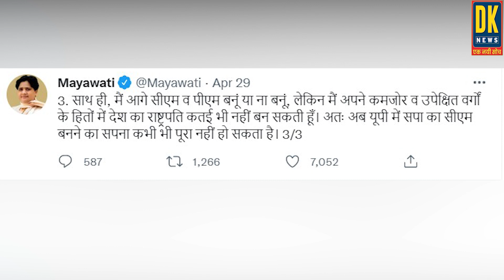मायावती का अखिलेश पर करारा पलटवार, जो खुद CM नहीं बन सके, मुझे कैसे PM बनाते...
DISCLAMER- DK News पर दिखाई गई सामग्री लोगों की राय और समाचारों का मक्सद किसी धर्म संप्रदाय लिंग दल या व्यक्ति की भावनाओं को ठेस पहुंचाने का नहीं है..जनता द्वारा दी गई राय जनता की अपनी राय है..हम सभी दलों और संप्रदायों और नागरिकों का सम्मान करते हैं..DK News एक जिम्मेदार और सही समाचार पहुंचाने का माध्यम है..